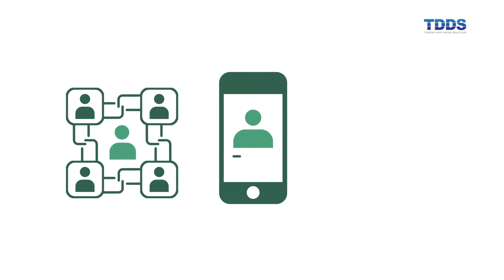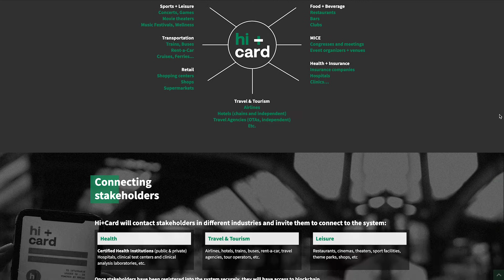Safe Travel During Covid-19 with the Digital Health Passport (Hi+card)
Safe travel during covid-19 with the Digital Health Passport (application) is being created by Hi+card as the new international health identification card for safe travel during covid-19 and coronavirus. The app permits safe travel during covid-19 by allowing users to safely upload their PCR covid-19 test results into the app, where their data is safely stored in a blockchain environment. In this video we speak with Antonio López de Avila, CEO and President of the app development company, TDDS, based in Madrid, Spain.
Video Transcript:
- Yeah, this health identification cards, Hi+card, it's an application where you can upload your medical records so you can use it whenever you want and in any language so it's quite safe. I used to travel with my mother. She has a diabetic, she has a so doctors need to know what she has in case of emergency. So I wanted to do that and now technology, blockchain and encryption codes, and the double authorization allow us to make a very secure way to store the very delicate data the medical records are. And then now with Covid we are doing more. Trying to help people to travel safely. We presented the app at the beginning of March to the secretary-general of the United Nations world tourist organization just to try to tell him that we can use this application for the recovery of the tourism worldwide. And we can create a kind of link between the health sector to the tourism sector. So we can upload the certifications of vaccinations or immunity in case they are sometimes or the results of the P-C-Rs. So when the country ask tourists to have these kind of tests before travelling to the country they can upload this information and keep it very safely in the blockchain technology. So no manipulations allowed so it's the most safe technology that we can count now to keep these kinds of information. This is just the first step. In fact we are doing a kind of a test with the application. This is the better test of the application. At the end of this month we are working also with. We are also organizing this kind of trip. And at the end of the summer we will have the proper application already launched. Oh the application is Hi+Card. It's health identification card and you can find it in the app stores in Android and iOS.